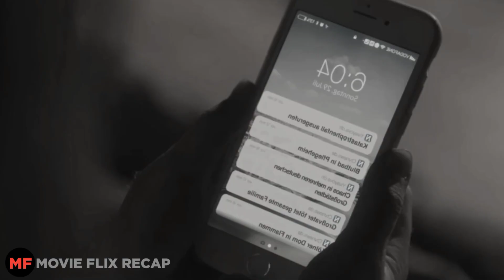Naging Zombies Ang Matatanda At Inatake Nila Ang Bayan Dahil Sa..| Movie Recap Tagalog